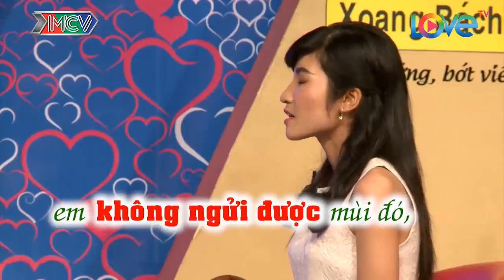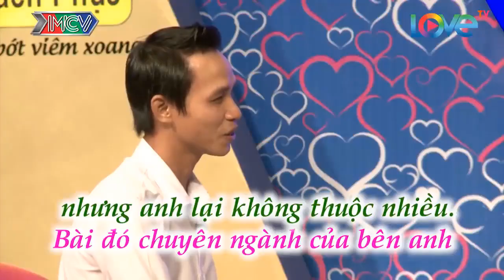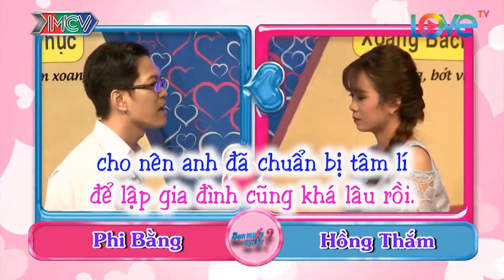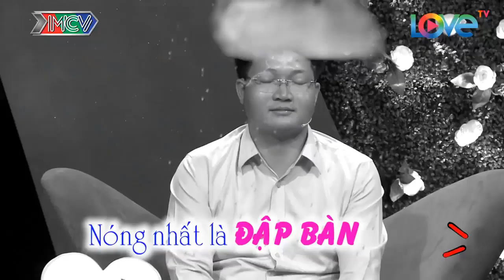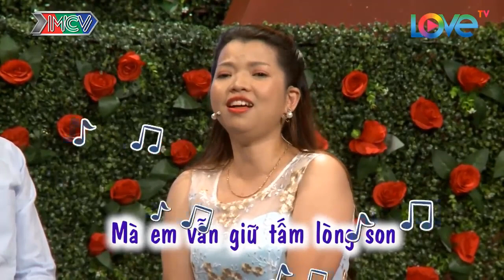GIỌNG CA VÀNG trong LÀNG HẸN HÒ của chàng kỹ sư quá ngọt làm HOT GIRL muốn chuyển khẩu về cùng CHÀNG